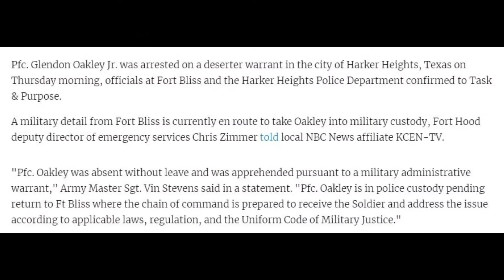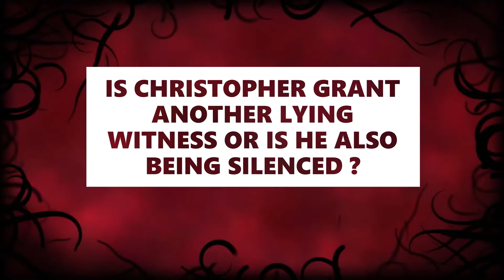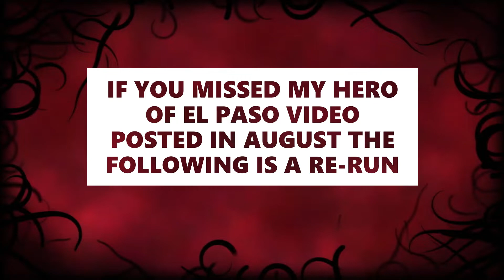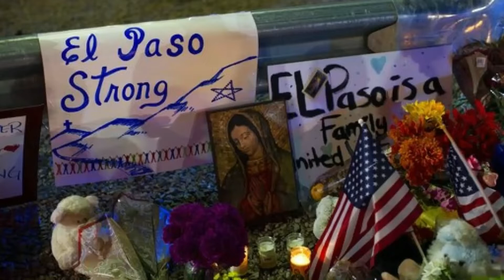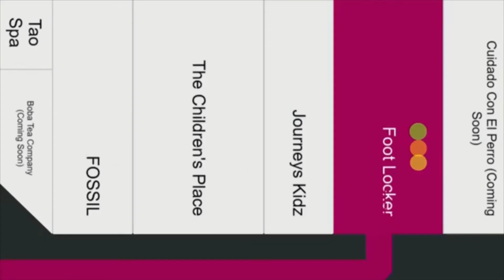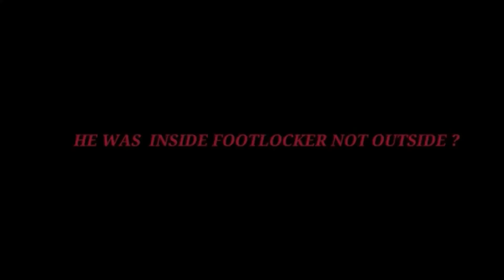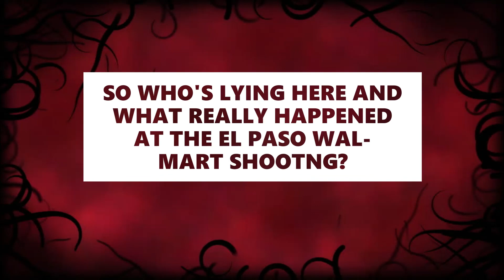THE HERO OF EL PASO ARRESTED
The Fort Bliss soldier who saved children during the El Paso shooting was just arrested for desertion
Glendon Oakley The hero of El Paso Walmart shooting

ABC 7
ABC 25  Central Texas News
Chris Grant inside edition another liar or a witness being silenced?
Hero of El paso
KTSM
THE DAILY MAIL
ABC NEWS

MUSIC
LEAN ON ME